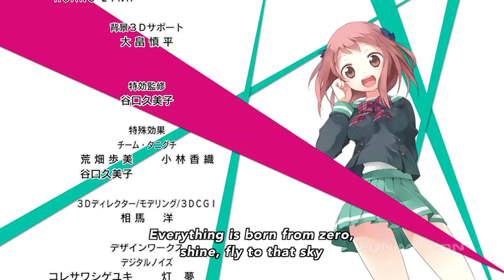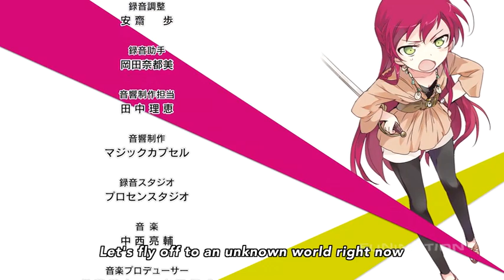Devil is a Part-Timer! - OFFICIAL English Subtitled Ep. 2 ED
Song: ZERO!!! by Minami Kuribayashi

synopsis:
Foiled by a hero when he's inches away from conquering the world, the devil finds himself in modern-day Tokyo. With no real-world skills to speak of, the devil is forced to make ends meet flipping burgers at a fast food joint! To stall any further plans of world domination, the hero tracks the devil's trail and takes on the lowly tasks of a telemarketer.